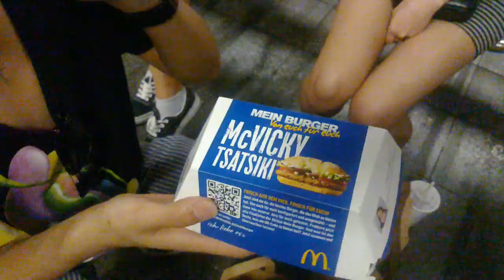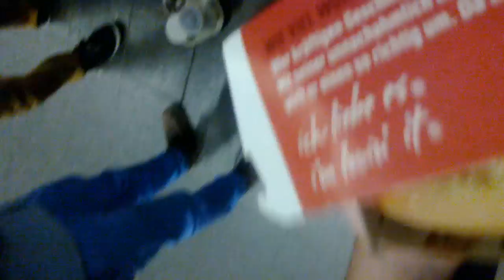Fooding With Toki: ep4-9 // ill piet your smiet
Lol another maccas vid.. From germany! With some new founded friends